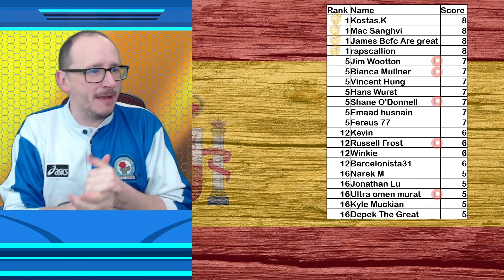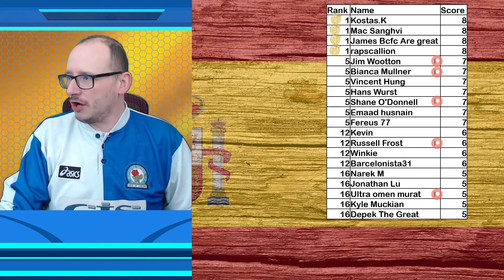2021/22 La Liga Predictions – Matchday 29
The 2021/22 La Liga season is here and in this video I will show you my predictions for matchday 29.  Who do you think will win the league this season? The matches we will be predicting are:

Athletic Bilbao vs Getafe CF
CA Osasuna vs Levante UD
Celta Vigo vs Real Betis
CD Alavés vs Granada CF
Espanyol Barcelona vs RCD Mallorca
Cádiz CF vs Villarreal CF
Elche CF vs Valencia CF
Sevilla FC vs Real Sociedad
Rayo Vallecano vs Atlético Madrid
Real Madrid vs FC Barcelona